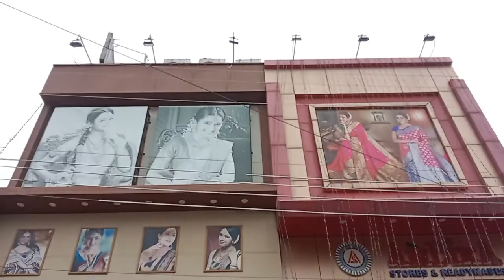MY SECOND VLOGS ❤️|| My Second Vlogs 2022 ?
my Second Vlogs video
my second vlog virel
my second vlogs in youtube 2022
My First Vlogs in youtube
My First Vlogs virel
My First First
My First First
My First First
My First First
My First First Vlogs

kare 2022,my first vlog video 2022,my first vlog hindi, my
First vlog tags,vlog vlogs,gunluk vlog daily vlog
funny vlogs jpinoy vlogs hriday vlog daily vlogs video
vlogs temizlik vlog,sourav joshi vlogs,ev vlog,gym
vlogs,kahve vlog,sehri vlog,iftar vlog,scout vlog havuz
vlog,s8ul vlogs

Rohit Bansal Official Vlogs
From - Tandwa Jharkhand (India)